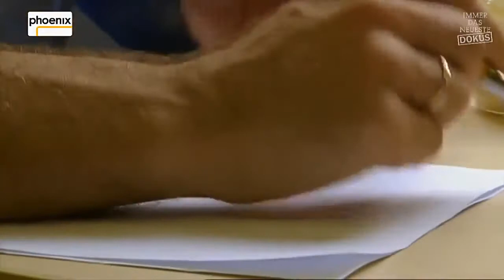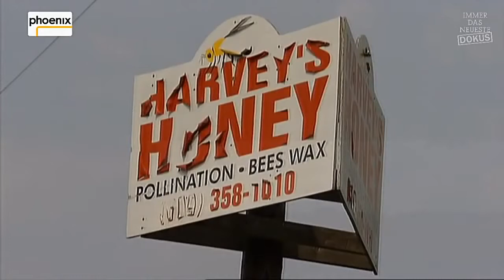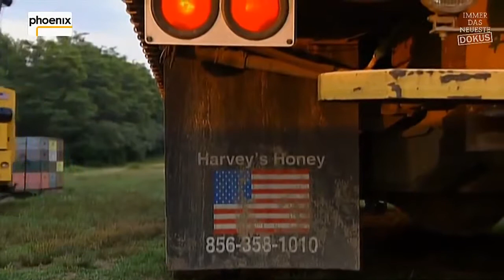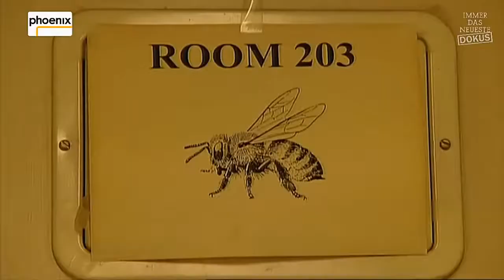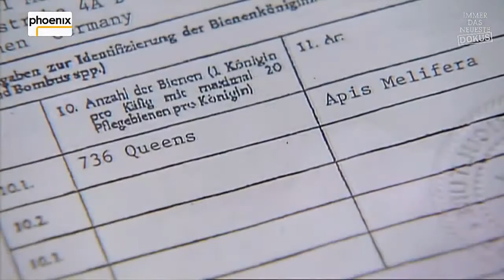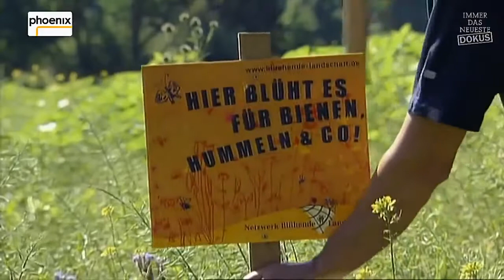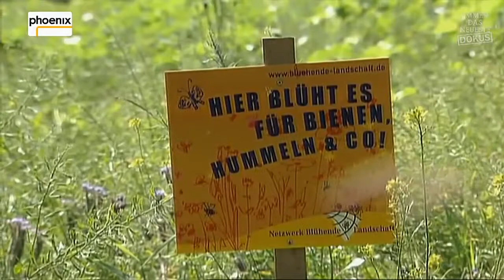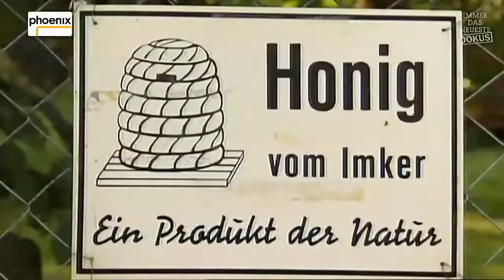Bedrohte Bienenwelt Doku deutsch ✪ Doku & Films 2017 HD